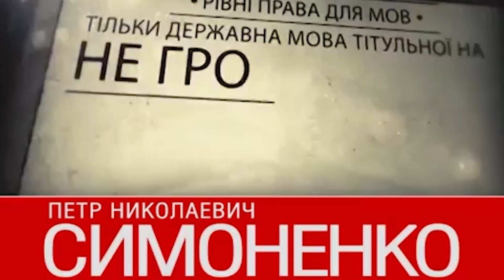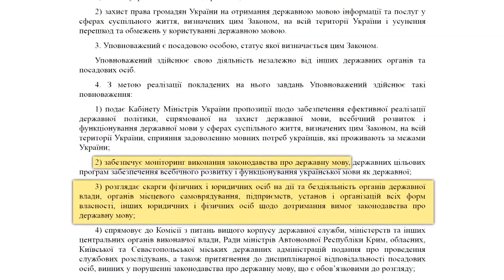Закон про мову і вибори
16 липня набрав чинності закон про мову. Згідно з ним, вся передвиборча агітація також має бути українською. Хто буде слідкувати за тим, щоб майбутні депутати агітували державною і коли будуть виписувати штрафи?